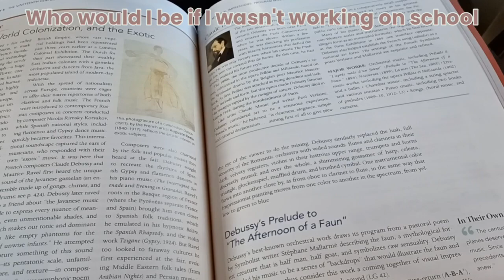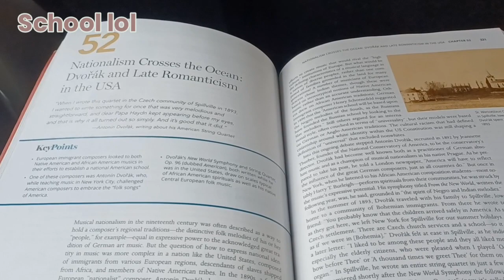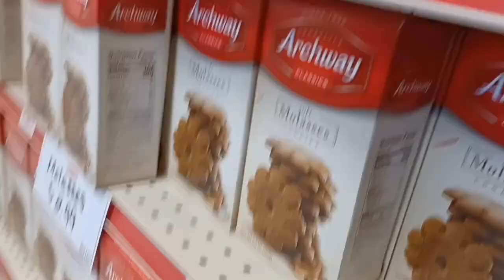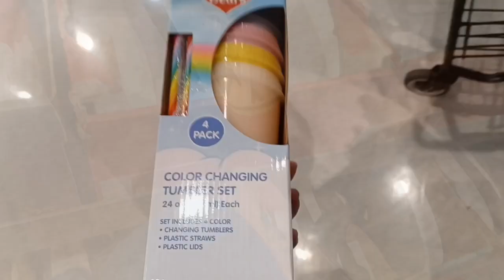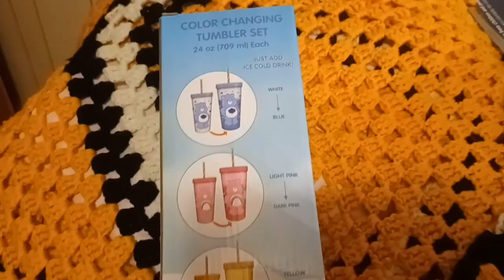Week Vlog Pt 1! (huge shopping trip, haul, work & more)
Hello everybody, I really hope you enjoyed today's video!
Other Links:
Put Tatum in the subject line so I know it's in regard to my account :)